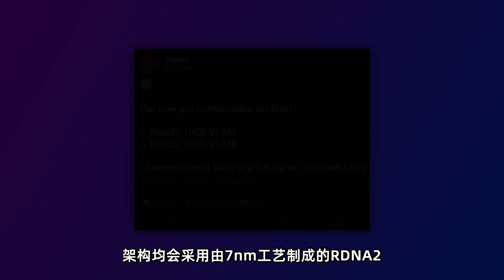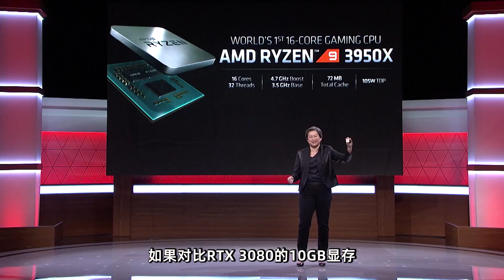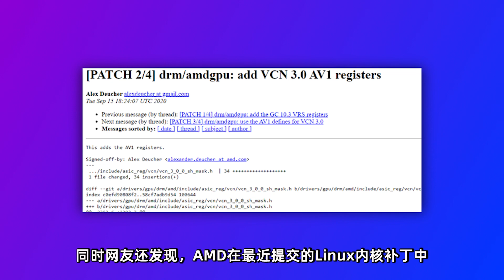RX 6000性價比將遠超3080，AMD學習英偉達黃氏刀法「超極氪」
RTX 3080顯卡最近正式發售，但卻遇到了一片難求的尷尬處境
AMD的RX 6000顯卡的規格，最近也是頻繁爆出！
性能預計對標RTX 3080，並且有望高出5%，並且價格會比RTX 3080更低！
而旗艦級RX 6900XT，甚至可以硬剛RTX 3090顯卡
同時預計會有兩個版本，一個是16GB顯存，另一個12GB顯存！